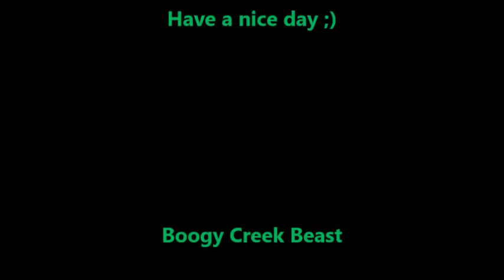Rudiger Roll Yucca - How to Process Yucca for Primitive Fire Making - Fire Roll Origins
Yucca is a plant that I personally discovered would work with this method back in early 2015(the FIRST Yucca Fire Roll video on Youtube It was an easy choice for me to pick for this method because of its strong fibers. The technique I use in the video to separate the Yucca fibers using a nickel is something my wife taught me years back. She has been using coins to separate Yucca fibers for many years. I have used stones to separate the Yucca fibers similarly. I am happy to have introduced another friction fire method using this wonderful plant.
Alternatively, rust can be used. Yes, I'm the person who came up with Rust using this method, too. For a video using rust with this method

Fire roll yucca
Yucca fire roll
Fire roll green plants
Rudiger Roll green
Rudiger Roll Rust
Rudiger Roll natural surfaces